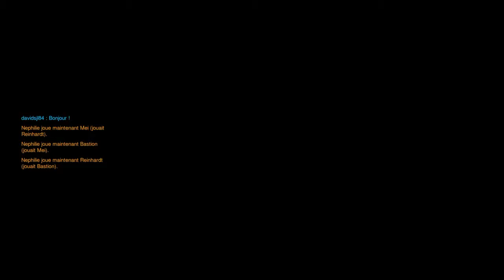Overwatch - délire partie privé avec action de partie originale